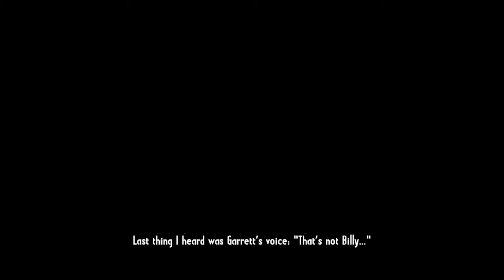Call of juarez:Gunslinger | #3 | BOMM !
Salut ! Eu sunt NONAME si am venit cu un nou episod din Call of juarez:Gunslinger !
Scuzati bazaitul si tremuratul imagini ! :|
Nu uita de like / sub / comm ! Multumesc !